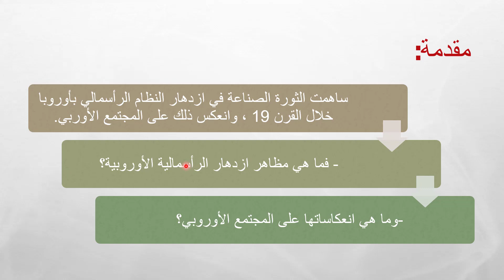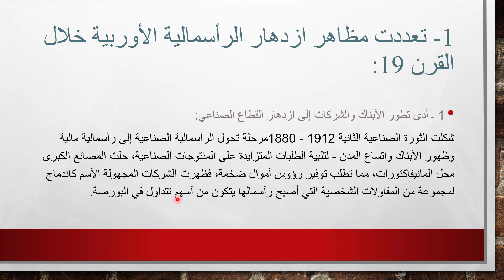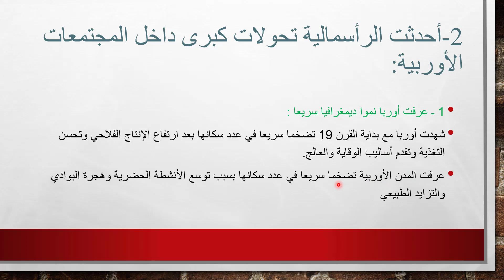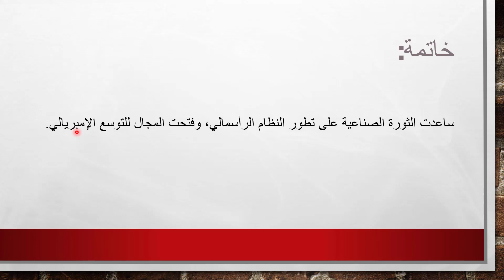الدرس الاول في التاريخ الراسمالية الثالثة اعدادي مادة الاجتماعيات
الدرس الاول في التاريخ الراسمالية
الثالثة اعدادي مادة الاجتماعيات
مادة الاجتماعيات
الثالثة اعدادي